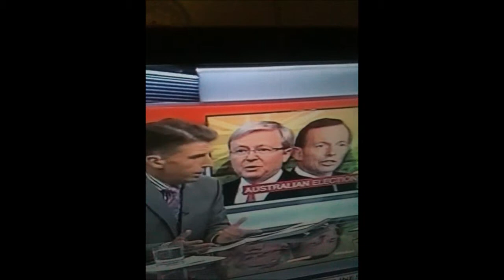AUSTRALIAN ELECTION TONY ABBOTT DEFEATS KEVIN RUDD AND GREENS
Australians roundly reject the radical Green agenda that has been shoved down their throats for the last six years. No carbon tax was the rallying cry that carried Tony Abbott to victory. Kevin Rudd concedes. Julia Gillard fades into the background-for now.